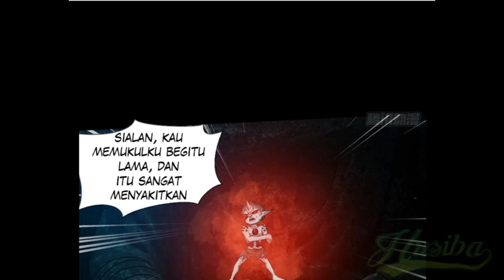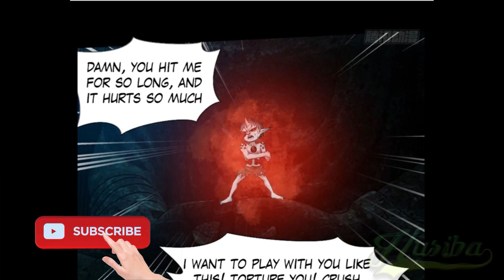My Wife is a Ghost chapter 63 [English - Indonesia]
english version ini minutes 05:55

Genre(s) : Adventure, Comedy, Ecchi, Horror

Sinopsis:

Seorang pemuda yang bertemu dengan hantu wanita cantik, dan berakhir menjadi pengusir hantu